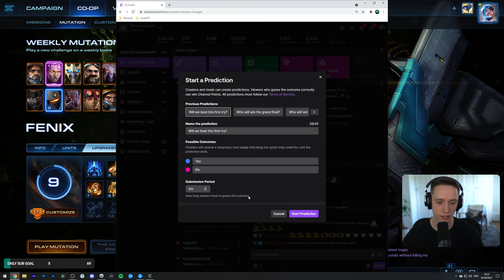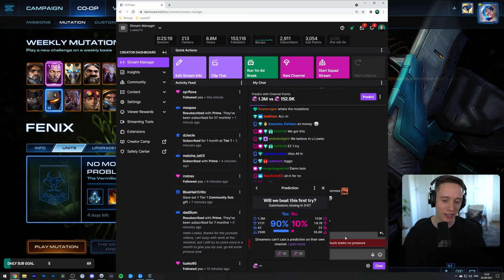StarCraft 2: Co-op on EXTREME - Brutal +9 Mutation Mission!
In this video I try to beat a StarCraft 2 Co-op Mutation Mission with Brutal +6 added on top of it together with CtG. This effectively makes the mission a Brutal +9 Mutation.